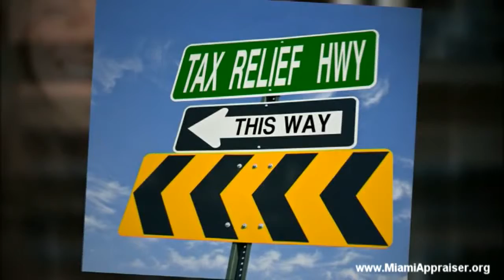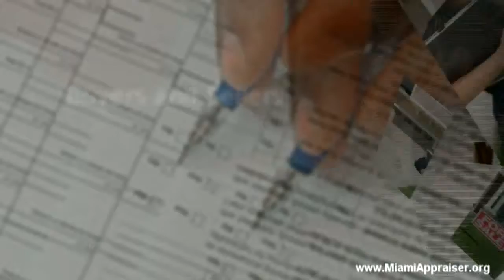Manatee Appraisal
Manatee Appraisal . We're the leading Miami appraisal firm specializing in property appraisals for Divorce, Bankruptcy, Tax Appeals, Probate & Estate, Pre-Listings, FSBO's and more. We specialize in single family homes of any type, condos and multi 2-4 unit properties.